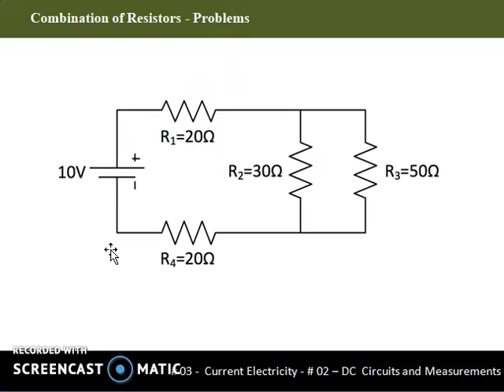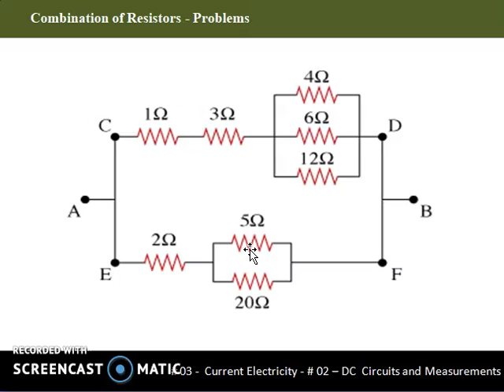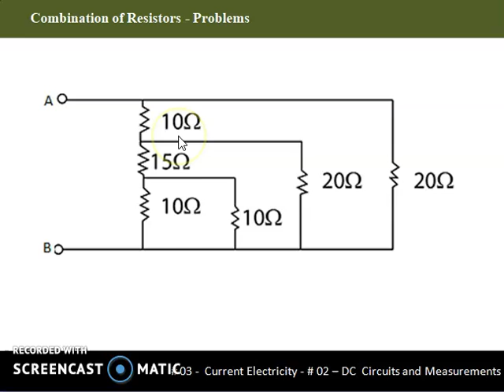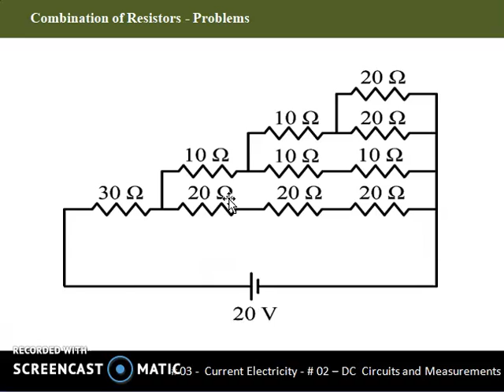Numerical Problems - Effective Resistance (1) | Dr. Jobin Job Mathen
This is an elementary discussion of the introduction to current electricity. The series of video will procure the requirement to the syllabus of Plus Two - Physics. The presentation in malayalam is intended, all the students can keep the pace and triumph.